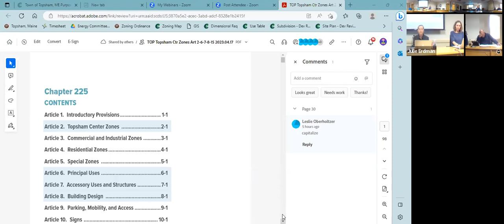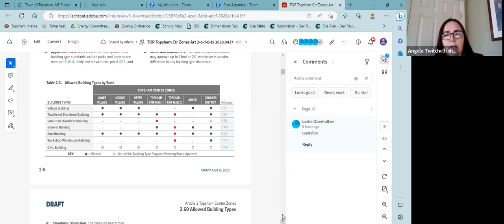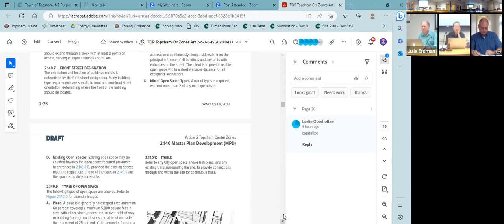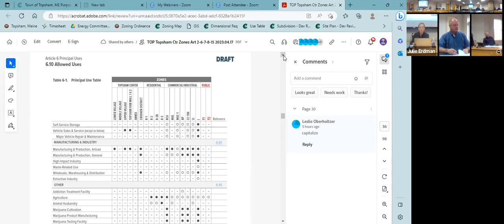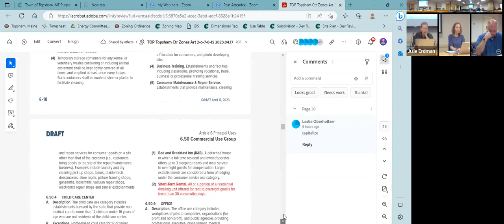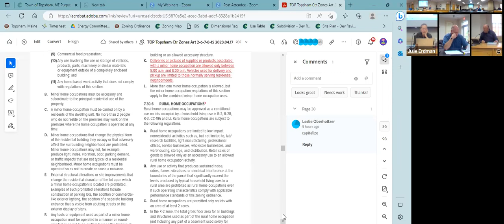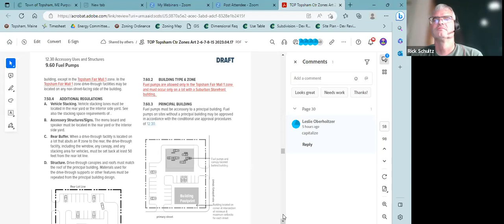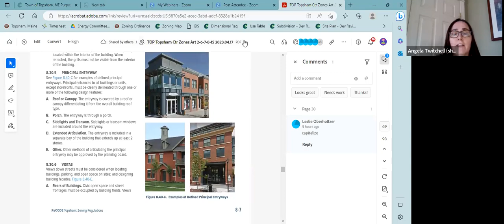2023-05-08 CPIC Meeting